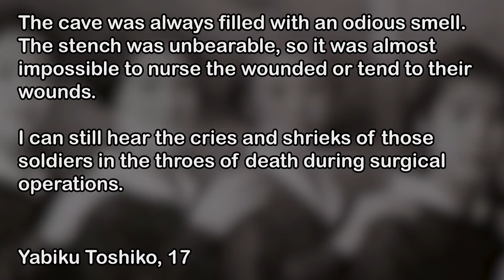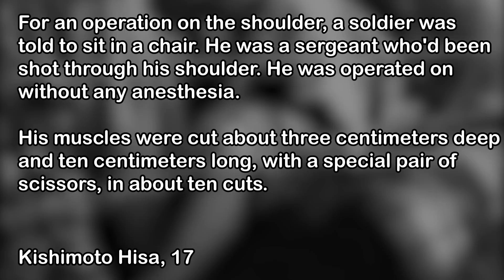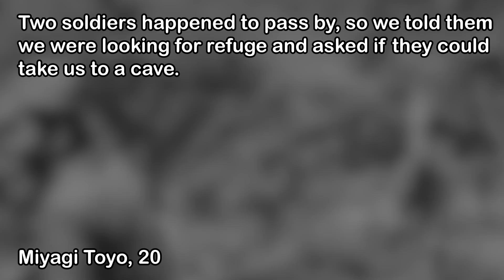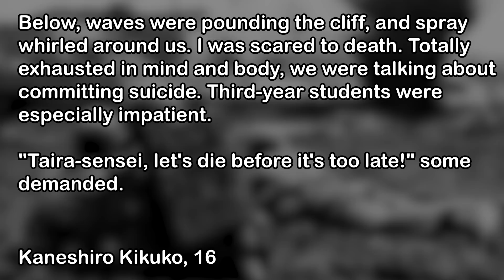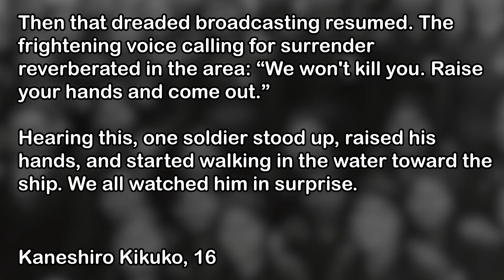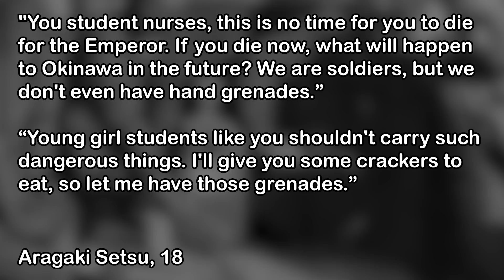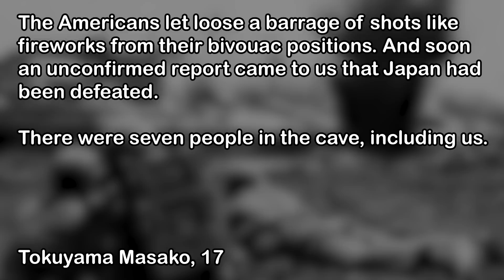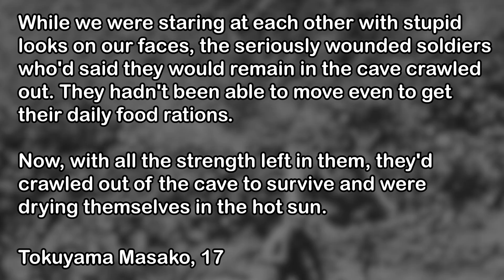Words of Japanese School Girls Who Were Forced to Become Battlefield Nurses in WW2 (Himeyuri)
Words from the Himeyuri girls during the Battle of Okinawa in WW2.